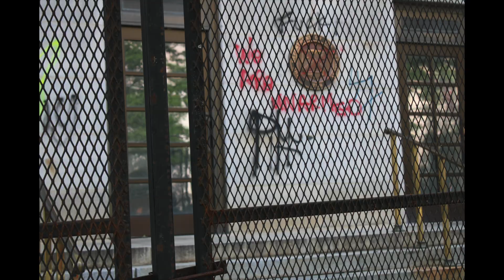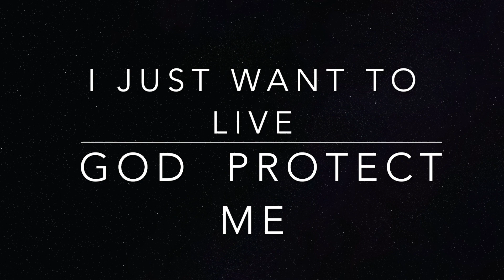'WE STAND' Tiara Epps HD 1080p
Powerful Protest footage of Washington D.C. representing  the movement of  solidarity on Black lives Matter. In memory of those men and women who has lost their lives to systemic racism.